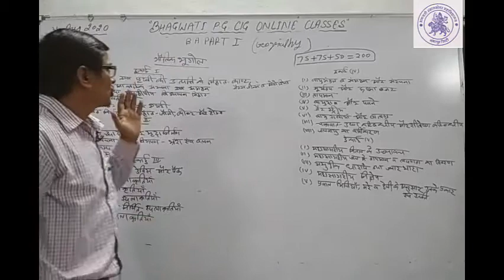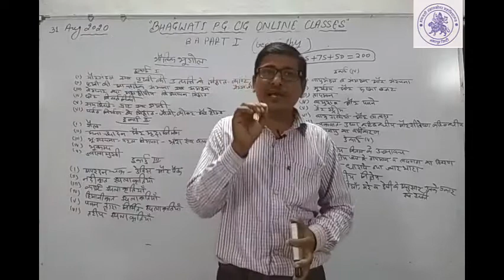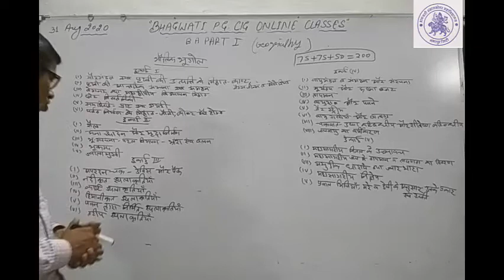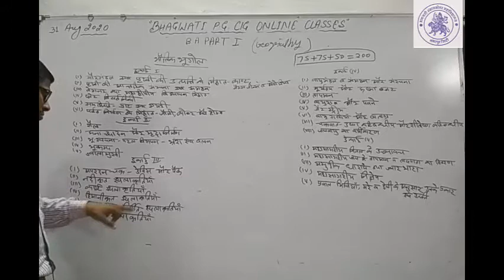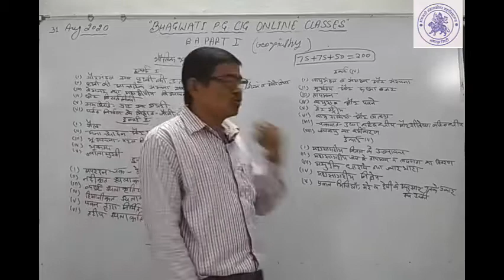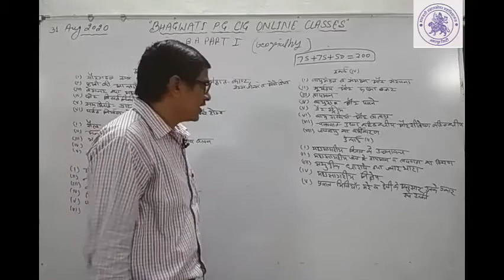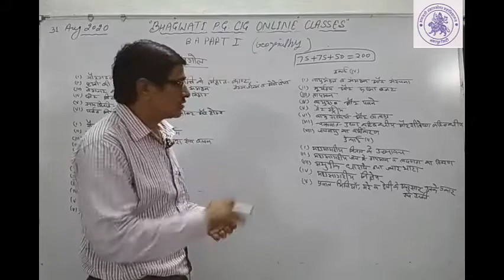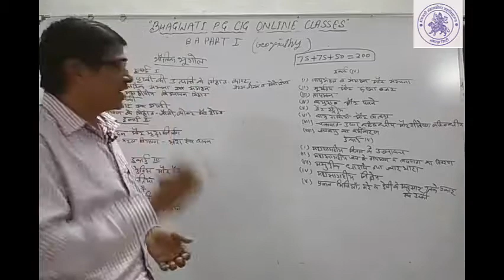B.A. I YEAR ( GEOGRAPHY )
GENERALIZATION OF SYLLABUS